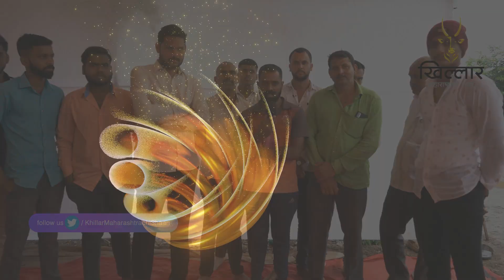सिंघम ड्राइव्हर, मुळशी | Khillar Maharashtrachi Shaan | 2021